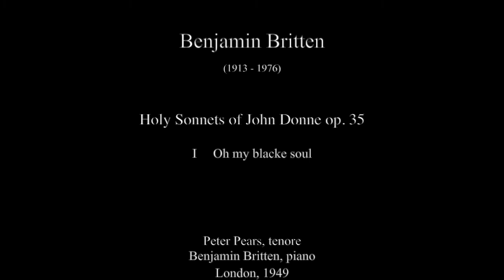Britten: Holy Sonnets of John Donne op. 35 - I Oh my blacke soule - Peter Pears; Benjamin Britten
Holy Sonnets of John Donne op. 35

I     Oh my blacke soule

Peter Pears, tenore
Benjamin Britten, piano
London, 1947